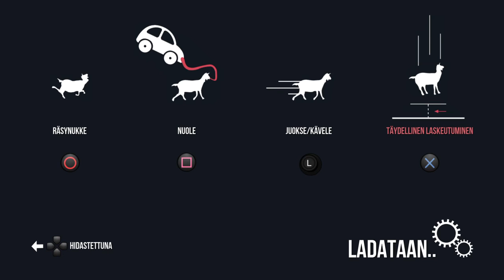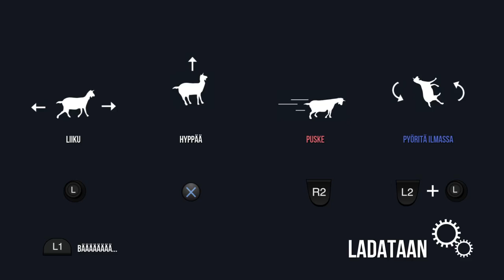Goat Simulator PS4 pelailua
Goat Simulator